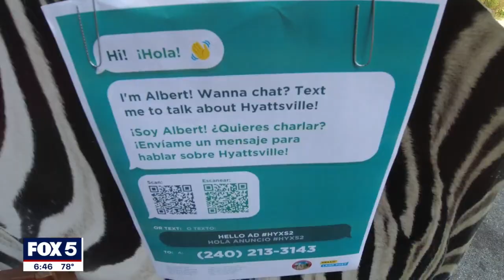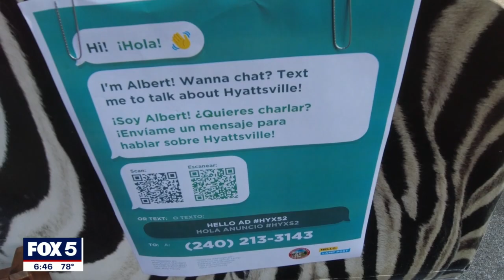New technology helps residents learn about Hyattsville | FOX 5 DC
A new first-of-its-kind technology, that made its way from the U.K. to Hyattsville, Maryland, is helping people learn more about the city. FOX 5 photojournalist Nelson Jones got a first-hand look at the new tools. MORE